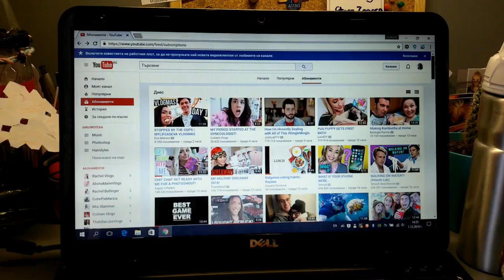Introduce Myself | Vlog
This is my Introduce Myself vlog for the school exchange I'm taking part in. I hope you enjoy it!